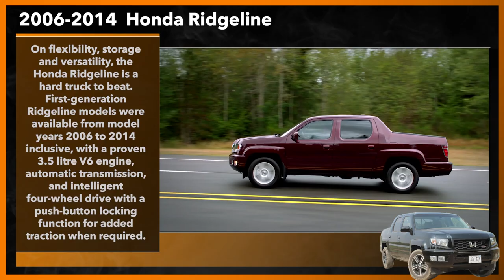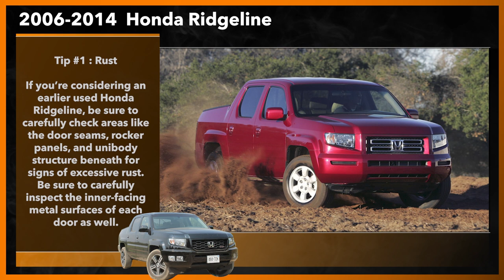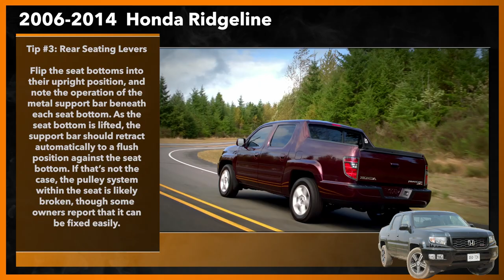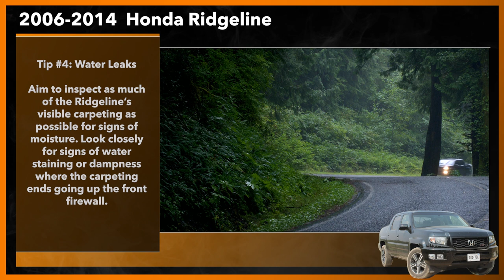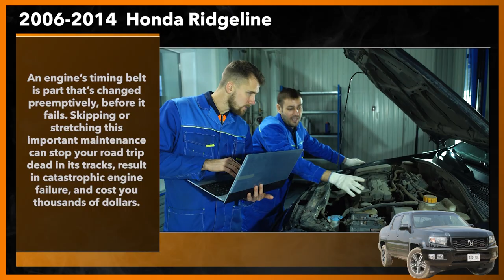Should You Buy a Used Honda Ridgeline?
Used 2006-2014 Honda Ridgeline-- 5  Tips To Help You Find the Best Used Honda Ridgeline for Your Dollar!

The Honda Ridgeline debuted for model year 2006, bringing Honda’s presence into the pickup truck segment with a unique new product.

Built on a unibody structure and powered by a sole V6 engine offering, Ridgeline shoppers tended to gravitate towards this model for its efficiency, maneuverability, easy-driving character, and easy entry and exit.

With no shortage of handy storage inside and out, and clever touches like a two-way tailgate and flat rear-seat floor help add further appeal; the Ridgeline is easily adapted to a wide range of tasks.

On flexibility, storage, and versatility, the Honda Ridgeline is a hard truck to beat. First-generation Ridgeline models were available from model years 2006 to 2014 inclusive, with a proven 3.5 litre V6 engine, automatic transmission, and intelligent four-wheel drive with a push-button locking function for added traction when required.

Solo.to/Mr2Pritch